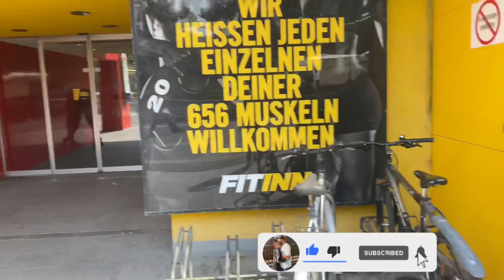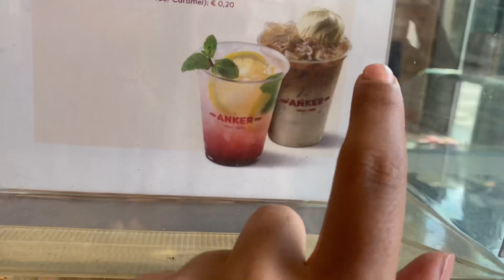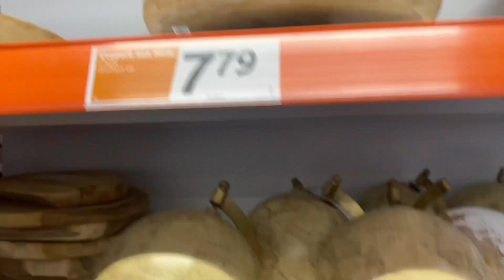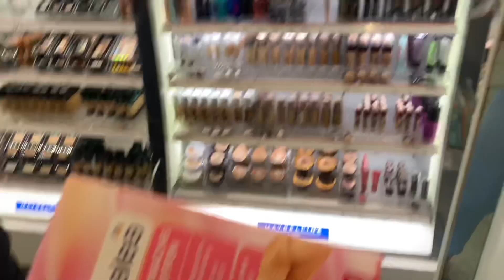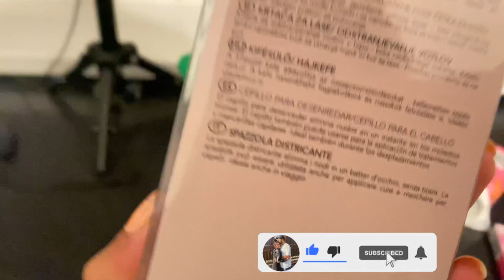TÜM GÜN YEME İÇMELİ VLOG😍ACTİON TURU🛍ARKADAŞIMLA BULUŞTUK💃🏻VIYANA SOKAKLARI✨ - GÜNLÜK VLOG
Merhabalar yeni bir Videoya hoşgeldiniz iyi seyirler dilerim🍀💚